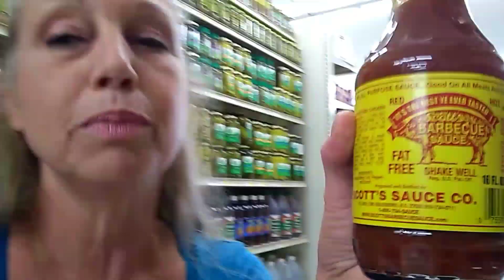IT Must Be that GOOD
A customer recommendation for Scott's Barbecue Sauce, made By Scott's Sauce Co in Goldsboro ,NC
phone number at Scott's is 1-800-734-SAUCE